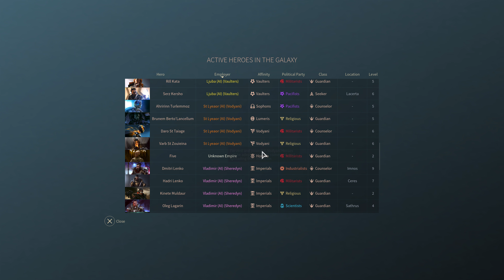S3 E26 Lets Play Endless Space 2 JC Proton Meritocracy Horatio Endless Difficulty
Turns 132-133